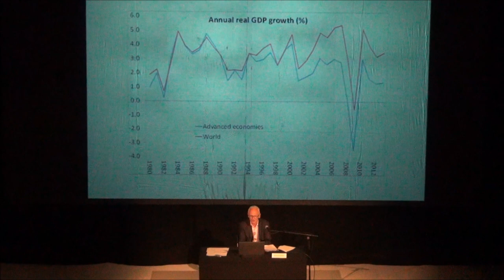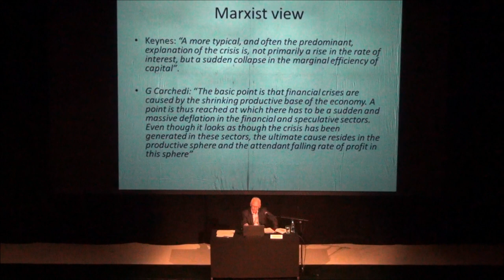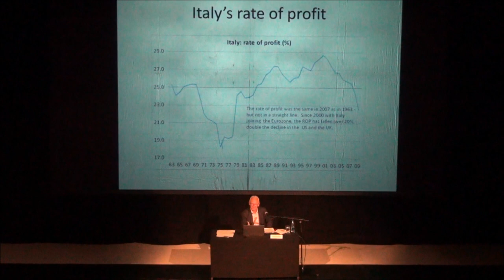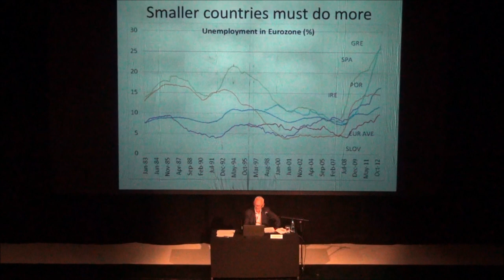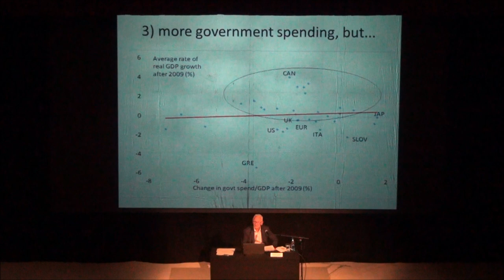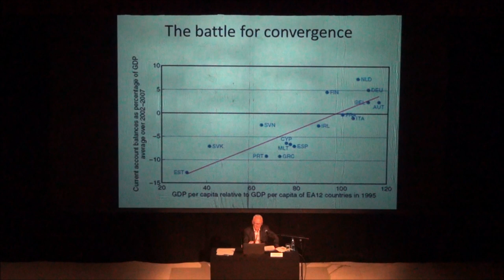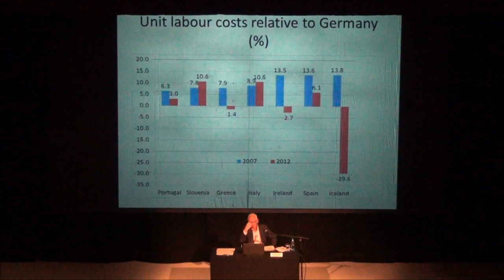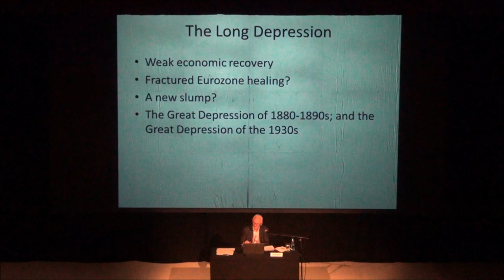Michael Roberts - The euro crisis is a crisis of capitalism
The euro crisis is not a crisis of the euro, but a crisis of capitalism.  Capitalism has suffered a major global slump of unprecedented proportions that mainstream economics did not see coming, cannot explain and has no policies to deal with.  The Euro project, a product of France-German capitalism to compete in world markets, has been put under immense stress as a result.  Neither the policies of austerity (cuts in government spending and reductions in public debt) adopted by the Euro leaders nor the Keynesian alternatives espoused (more government spending and borrowing, devaluation and leaving the euro) will restore sustained economic growth.  Advanced capitalism is in a Long Depression that will only end when the profitability of the productive sector of capitalist production recovers.  That may take longer than the euro project can bear.

Kriza evroobmočja ni kriza evra, temveč kriza kapitalizma. Kapitalizem je doživel upad svetovne gospodarske dejavnosti nezaslišanih razsežnosti, ki ga prevladujoča ekonomska veda ni znala napovedati, ga ne zna razložiti, hkrati pa ne ponuja ustreznih ukrepov za reševanje nastalega položaja. Zaradi tega je projekt evra, proizvod francosko-nemškega kapitalizma, s katerim so si vodilne evropske države skušale zagotoviti konkurenčno prednost na svetovnih trgih, pod vprašajem. Niti varčevalni ukrepi (krčenje javne porabe in zniževanje javnega dolga), ki so jih usvojili evropski voditelji, niti keynesovske alternative (več državne potrošnje in zadolževanja, devalvacija in izstop iz evroobmočja) ne bodo obnovili trajne gospodarske rasti. Razviti kapitalizem je v dolgi depresiji, ki se bo končala le, če se bo znova dvignila dobičkonosnost produktivnega sektorja kapitalističnega gospodarstva. A to utegne trajati dlje, kot lahko projekt evra prenese.

Michael Roberts je marksistični ekonomist, ki je zaslovel s svojim blogom, na katerem pravilno napoveduje vse ključne makroekonomske premike, sicer je pa kot svetovalec zaposlen v Cityju, finančnem središču Londona.